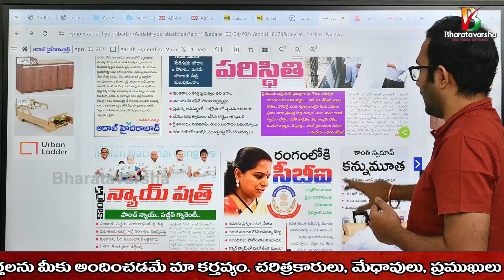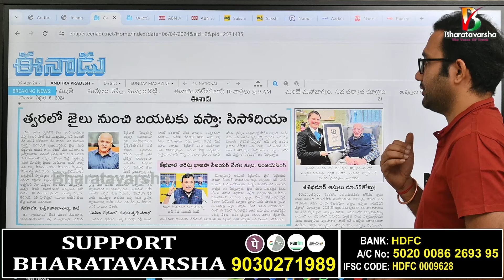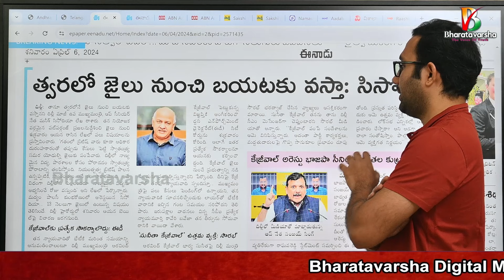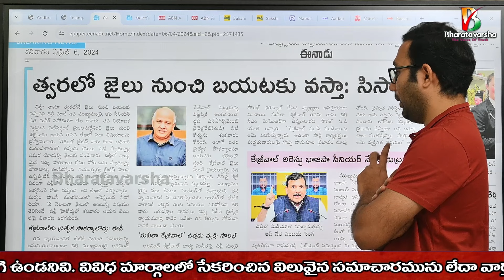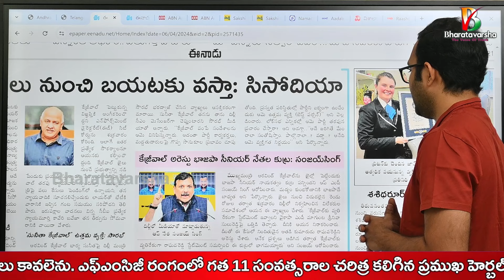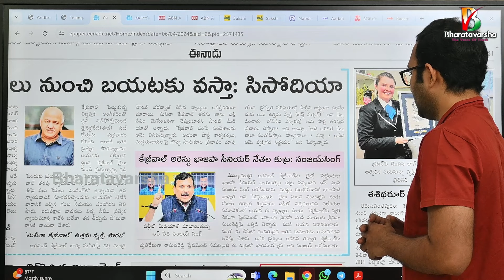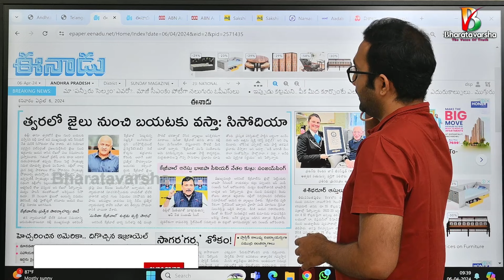Delhi Liquor Scam Key Updates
భరతవర్ష వార్తల్లో నిజం ఉంటుంది. దమ్ము ఉంటుంది. జన చైతన్యం ఉంటుంది. ముఖ్యంగా ఇంటి(దేశ, ధర్మములకు సంబంధిచిన) దొంగల గుట్టు విప్పే మహత్తర బాధ్యత కూడా ఉంటుంది. బెల్ నోటిఫికేషన్ ALL అనే ఆప్షన్ లో ఆన్ లో ఉంచుకోమని మనవి చేస్తున్నాం.

🫰Support Bharatavarsha:

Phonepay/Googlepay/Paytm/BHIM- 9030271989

Our Account Details:
IFSC: HDFC0009628